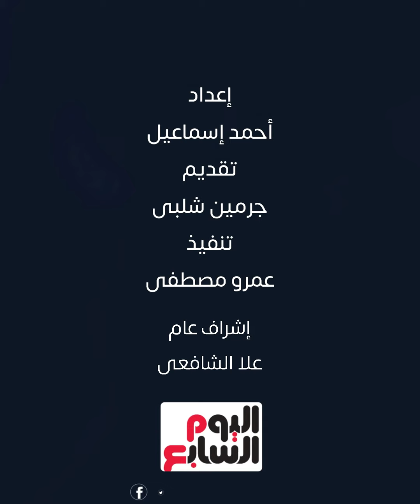أستاذ علوم سياسة: ترامب أصبح على رأس الدولة الأقوى في العالم